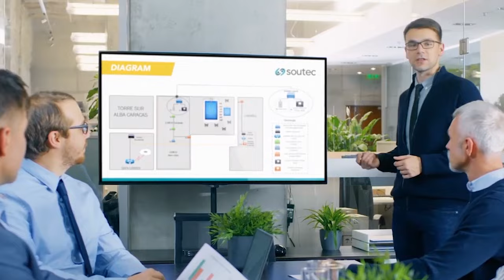Know the important secret of progress | د پرمختګ په مهم راز پوه شه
غواړې د موفقیت په راز خبر شې؟ دا ویډیو حتماً وکوره!
څه باید وکړو چې د موفقیت لوړو پوړو ته ورسېږو؟